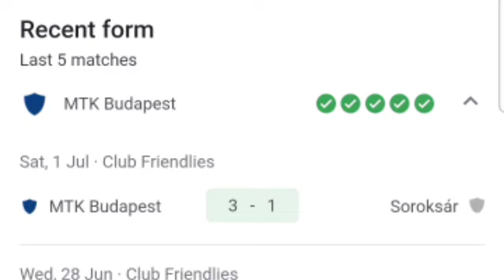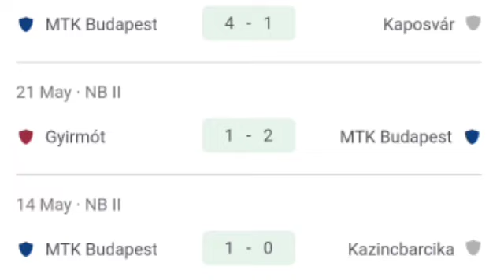🔴 LIVE: Hajduk Split vs MTK Budapest, Club Friendlies 2023, Full Match Streaming.